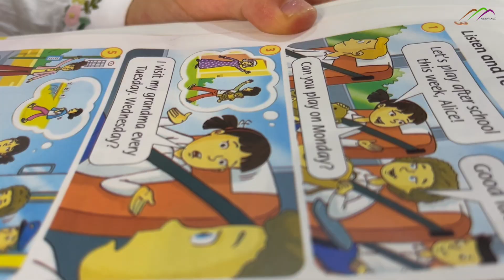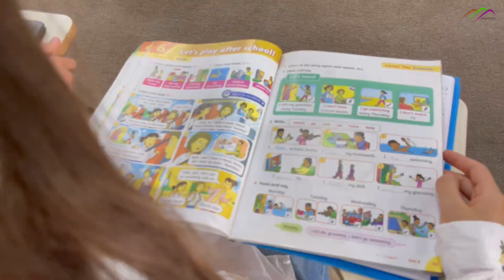خولی زمانی ئینگلیزی ئاستی دوو